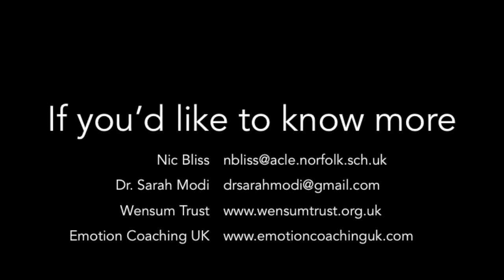Acle Academy, Secondary School Emotion Coaching Case Study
This video shows  an assistant principal of a secondary school describing the implementation of Emotion Coaching as a whole school approach.  Emotion Coaching was a key part of their quest to become a trauma Informed and Attachment Aware school.

Nic Bliss (Assistant Principal, Acle High School) shares an honest and reflective account. He highlights persistent questioning and revisiting of what the school does to support their pupils.

In 2020/21 Emotion Coaching UK worked with the Wensum Trust to support the development of Emotion Coaching across all their eleven schools – infant, junior, primary and secondary schools.
Emotion Coaching is seen by the Trust as fundamental to achieve their ambition for every one of their schools to be Attachment Aware and Trauma Responsive. It fits effortlessly under the umbrella of promoting early life mental health.

Along with all Wensum Trust schools, Acle High School has been on a journey for several years developing their understanding and practices towards achieving the Trust’s goal before incorporating Emotion Coaching.